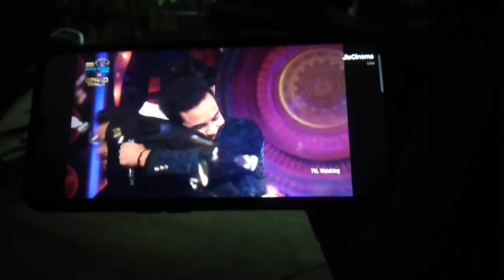bigg Boss winner elvish Yadav. 🏆